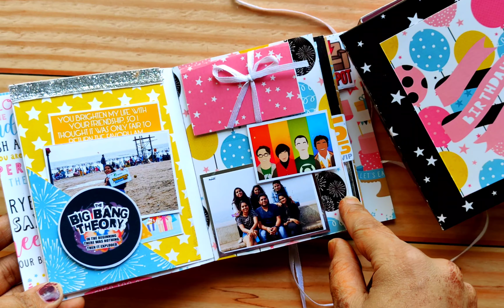mini album in a box